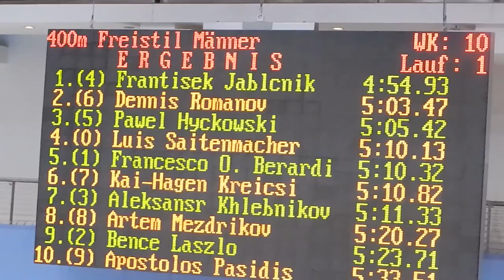400 Freestyle (open) Men. Lane 9 Apostolos Pasidis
27/02/2015 ISM BERLIN